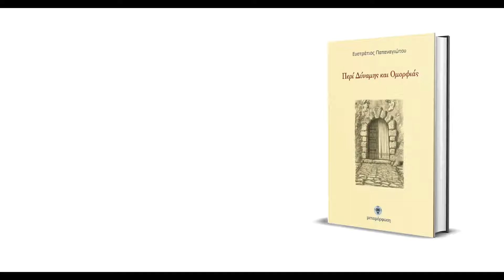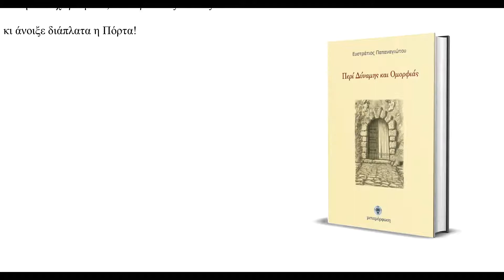Ευστράτιος Παπαναγιώτου - Περί Δύναμης και Ομορφιάς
Αποσπάσματα από το βιβλίο:

Περί Δύναμης και Ομορφιάς
Ευστράτιος Παπαναγιώτου

Σελίδες: 76
Σχήμα: 14Χ21
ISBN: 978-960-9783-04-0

Μουσική
Καλλιτέχνες: Thomas de Hartmann
Τίτλος: Bayaty
Άλμπουμ: The Music of Gurdjieff/De Hartmann, Disc 1